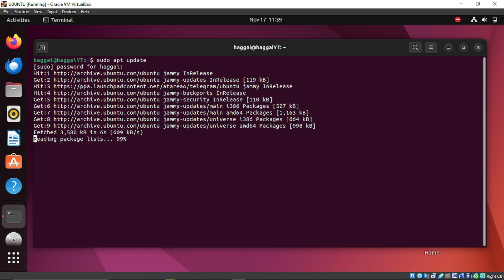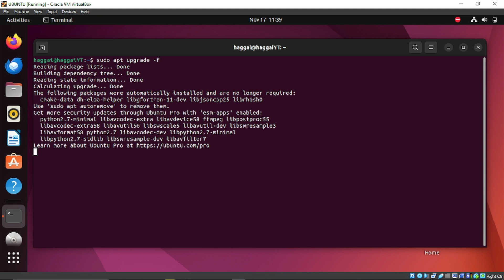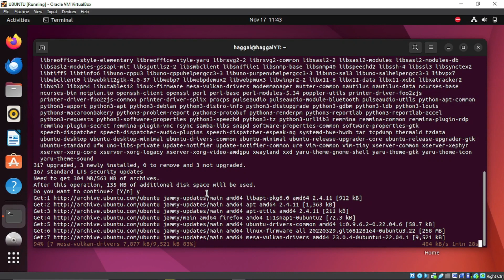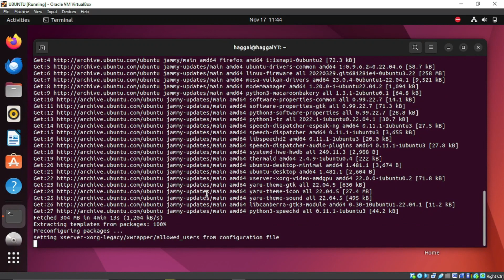UBUNTU FIX: failed To download extra data files(ttf-mscorefonts-installer)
A solution to  failed To download extra data files(ttf-mscorefonts-installer)

usdt(TRC20) : TNL29JfK8Xx6boDZ54PqWwTKTxs4k6Z3cj